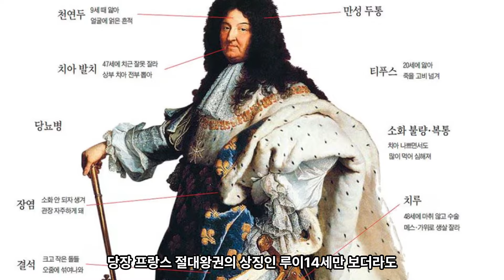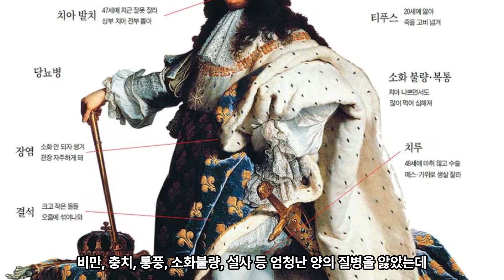[eng] 프랑스 요리는 후추 범벅 이였다